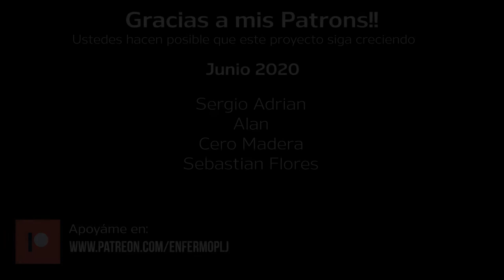Tutorial: Rojo metálico con Citadel Contrast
En esta ocasión te presento la receta que utilizo para obtener un rojo metálico a partir de una base dorada y pintura Flesh Tearers Red de la linea de Citadel Contrast. Esta técnica te permite obtener distintos tonos metalizados, a partir del color metalizado que uses en la base serán más fríos o cálidos, y puedes hacer otro tipo de combinaciones con más pinturas de esta línea para hacer colores metalizados que no existen directamente en un frasco.